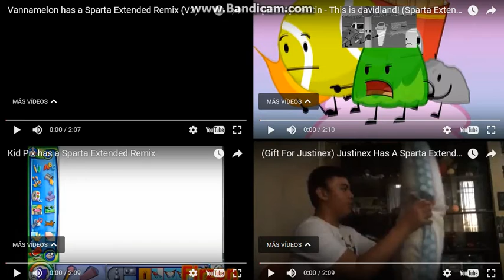Let's Remake FTW 01 --- Sparta Extended Remixes Side-By-Side 238